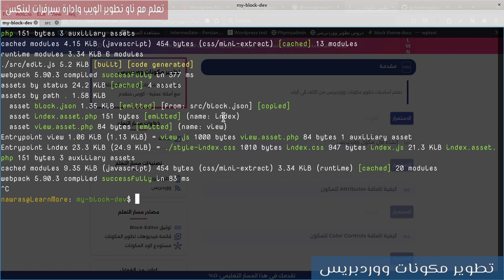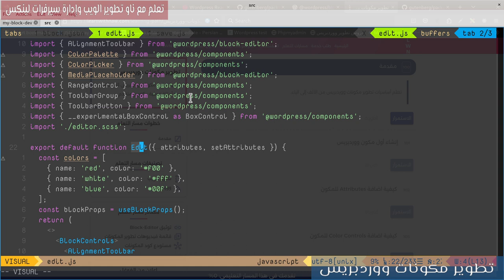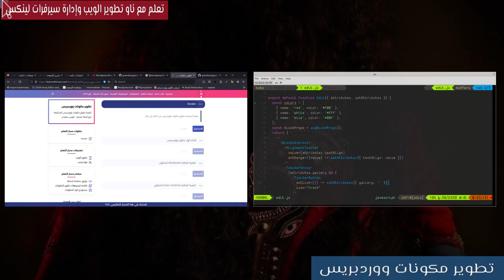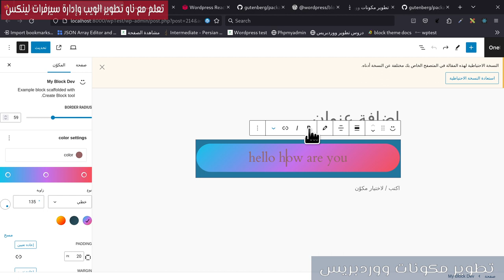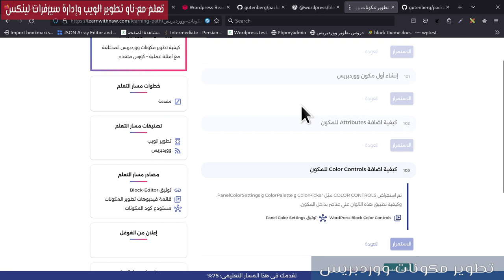حول مسار تطوير مكونات ووردبريس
كيفية البدء بتطوير مكونات محرر ووردبريس